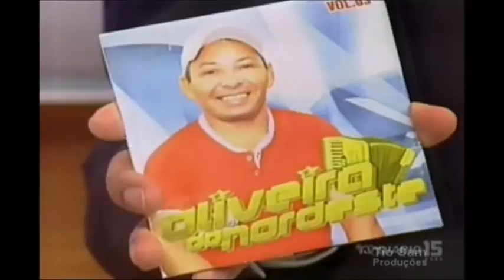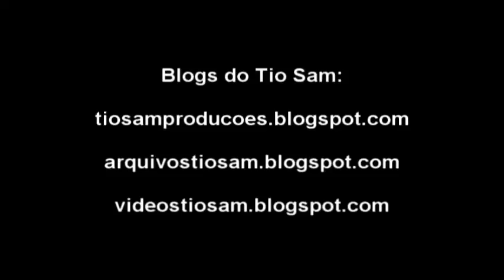Oliveira do Nordeste - Quero Cura - Programa Paulo Oliveira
Tocando em Paredões.